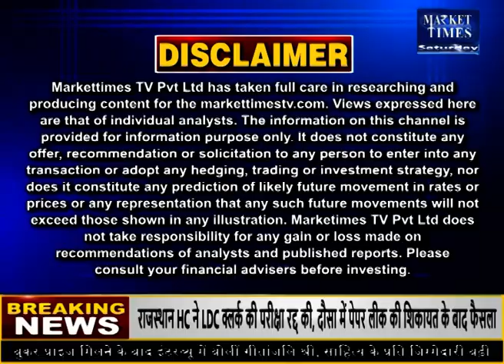बारिश से प्याज की कीमतों में सुधार की उम्मीद ! Market Times TV